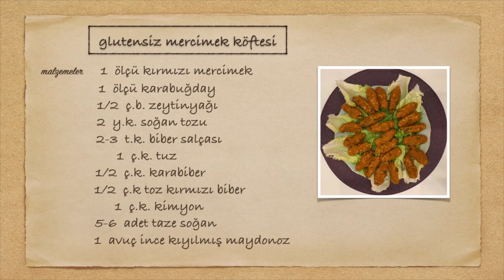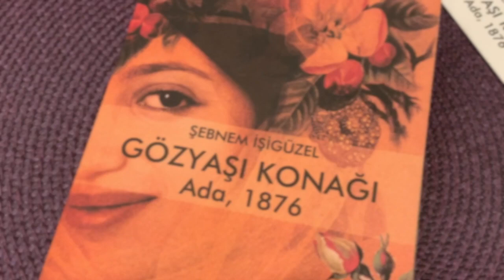Glutensiz ve Sanat Dolu Mercimek Köftesi | Aradolu TV | Mutfakta Hilal Var! 2. Bölüm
Mercimek köftesini bir de glutensiz ve sanat dolu, Hilal‘li deneyin 😍

"Mutfakta Hilal Var!" ile Hilal Davran’ın mutfağına konuk olup, bir adet lezzet, sağlık ve sanat alacağız! Huzur da cabası!

               organik ve doğal gıdadan bakım ve kozmetiğe, bebek mamalarından sporcu takviyelerine, modadan tasarıma ve modern eve dair tüm yaşam ürünlerini keşfedin ► Aradolu.com